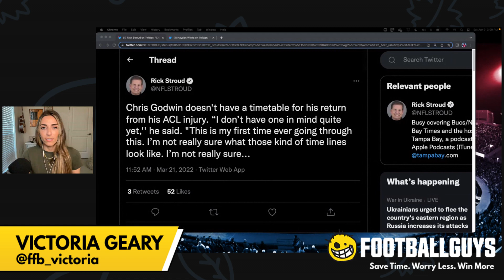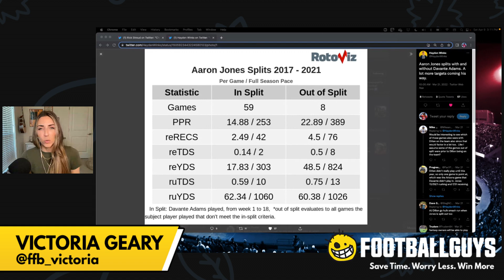RB2's that have RB1 upside in 2022 || Fantasy Football 2022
Victoria Geary is here to discuss some RB2's that have RB1 upside in 2022. Hitting on those value running backs in fantasy football can make you season, so check this one out!

Timestamps
Intro - 0:00
Leonard Fournette - 0:44
Aaron Jones - 3:09
Outro - 5:44